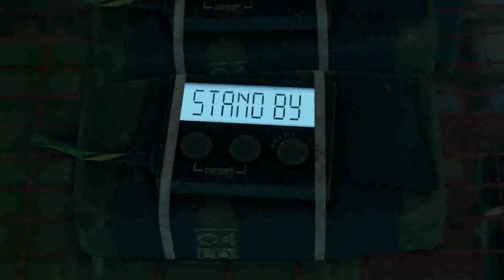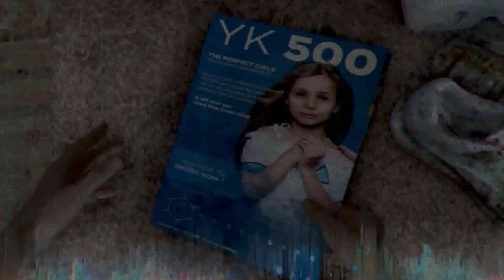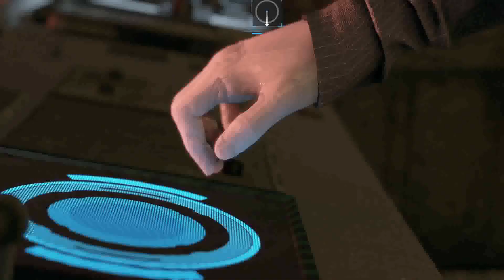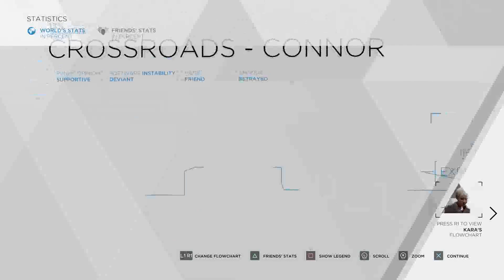Detroit: Become Human™ Playthrough (14) - "The Crossroads!"